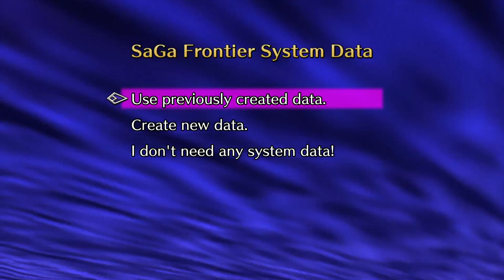Saga Frontier Remastered Asellus Story #1